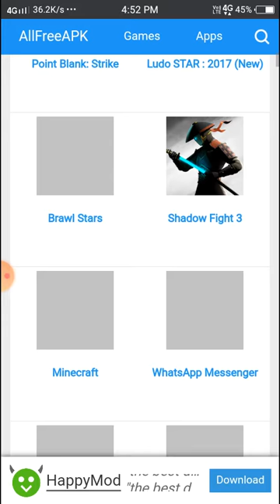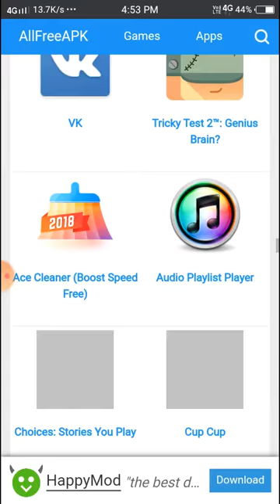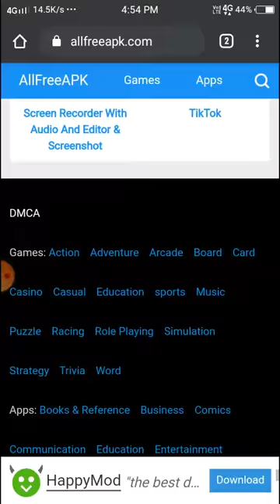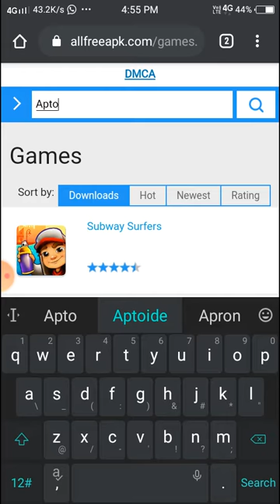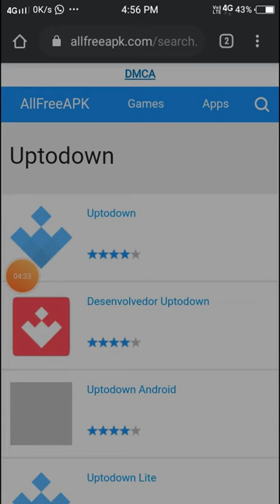allfreeapk app download hacking apps illegal apps download hack apps download #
Apps number=18

Only websites is thare

History of Abkhazia – . Download History of Abkhazia APK for free from Allfreeapk.com now. History of Abkhazia APK is free Books Reference APK for Android. The latest version of History of Abkhazia APK es 1.0 and published on 19-12-18. Over 0 users download this app. 100 3.

Security Details of History of Abkhazia APK:

History of Abkhazia apk no concern.
History of Abkhazia apk no ads.
History of Abkhazia apk no social sdk.

The details of History of Abkhazia APK:

Abkhazia (/æbˈkɑːziə/ (About this soundlisten), /æbˈkeɪziə/;[9]) is a de facto sovereign state that is internationally recognized as an autonomous republic of Georgia. It lies in the South Caucasus[10][11][12][13][14] on the eastern coast of the Black Sea, south of the Greater Caucasus mountains in northwestern Georgia. It covers 8,660 square kilometres (3,340 sq mi) and has a population of around 240,000. It is called Аԥсны́ [apʰsˈnɨ] in Abkhazian, აფხაზეთი [ɑpʰxɑzɛtʰi] in Georgian, and Абха́зия [ɐˈpxazʲɪjə] in Russian. Its capital is Sukhumi.

The status of Abkhazia is a central issue of the Georgian–Abkhazian conflict and Georgia–Russia relations. The polity is recognised as a state by Russia, Venezuela, Nicaragua, Nauru and Syria. While Georgia lacks control over Abkhazia, the Georgian government and most United Nations member states consider Abkhazia legally part of Georgia, whose constitution designates the area as the Autonomous Republic of Abkhazia.

The region had autonomy within Soviet Georgia at the time when the Soviet Union began to disintegrate in the late 1980s. Simmering ethnic tensions between the Abkhaz—the region's "titular ethnicity"—and Georgians—the largest single ethnic group at that time—culminated in the 1992–1993 War in Abkhazia which resulted in Georgia's loss of control of most of Abkhazia, the de facto independence of Abkhazia, and the ethnic cleansing of Georgians from Abkhazia.

Despite the 1994 ceasefire agreement and years of negotiations, the dispute remains unresolved. The long-term presence of a United Nations Observer Mission and a Russian-led Commonwealth of Independent States (CIS) peacekeeping force failed to prevent the flare-up of violence on several occasions. In August 2008, Abkhaz and Russian forces fought a war against Georgian forces, which led to the formal recognition of Abkhazia by Russia, the annulment of the 1994 ceasefire agreement, and the termination of the UN mission. On 28 August 2008, the Parliament of Georgia declared Abkhazia a Russian-occupied territory, with most United Nations member states concurring.

Thanks.